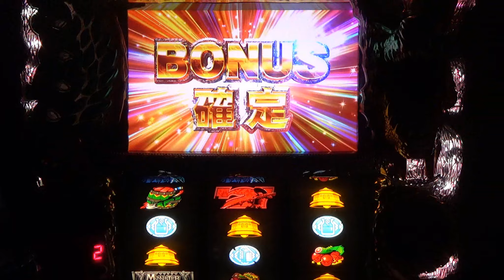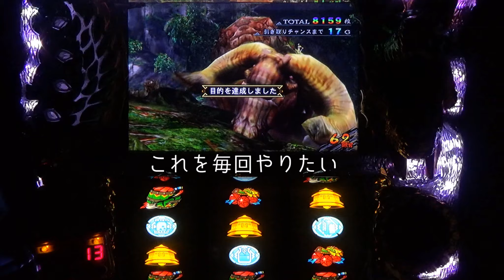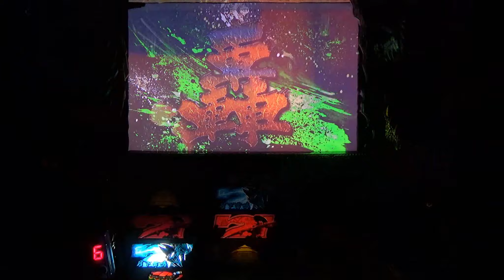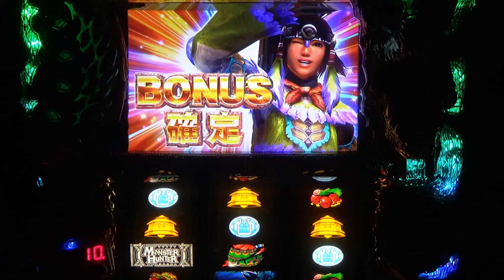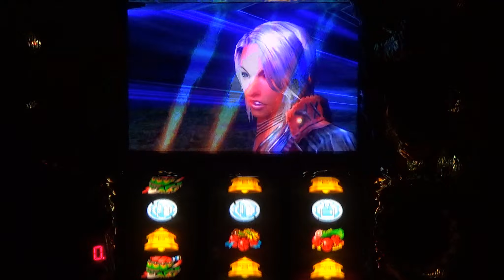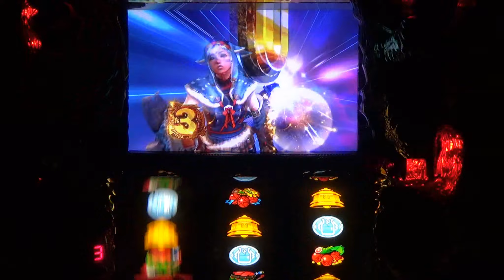【設定６】モンスターハンター月下雷鳴 大量討伐の軌跡 part63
ここからが踏ん張りどころ！
※多忙のためコメントの返信は出来ませんが、全てのコメントを拝見させて頂いております。